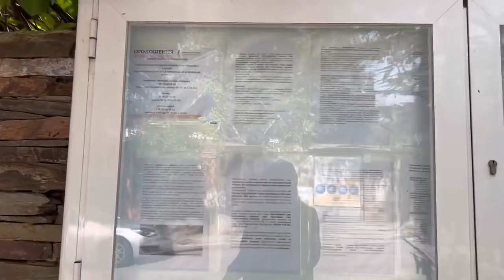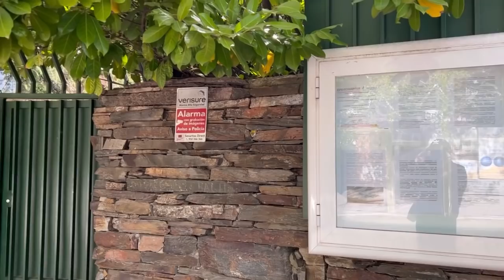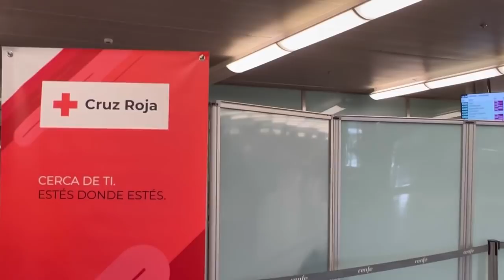Как продлить паспорт в Испании🇺🇦КАК ПОЛУЧИТЬ БЕСПЛАТНЫЕ Ж/Д БИЛЕТЫ RENFE🚝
Телефон красного креста, если вам негде ночевать 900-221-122

Телефон подачи документов на времённое проживание -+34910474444. КРУГЛОСУТОЧНАЯ ГОРЯЧАЯ ЛИНИЯ.

Посольство Украины в Мадриде -вул. Ронда де ла Абубілья, 52, 28043 Мадрид